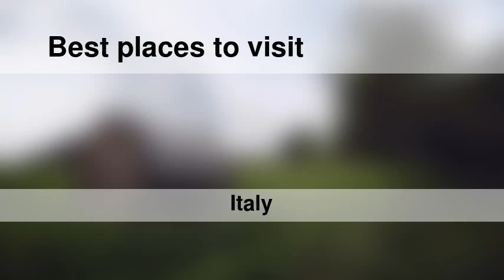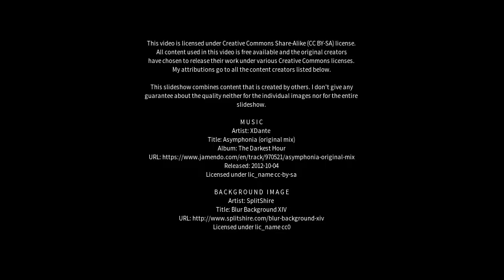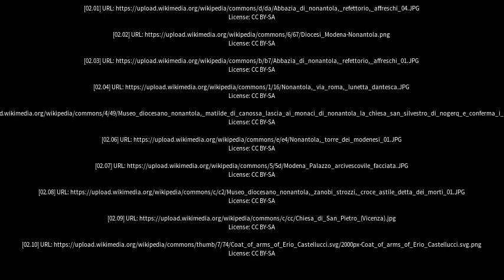Best places to visit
Best places to visit - Nonantola (Italy) Best places to visit - Slideshows from all over the world - City trips, nature pictures, etc.